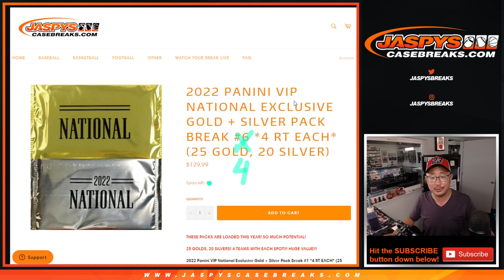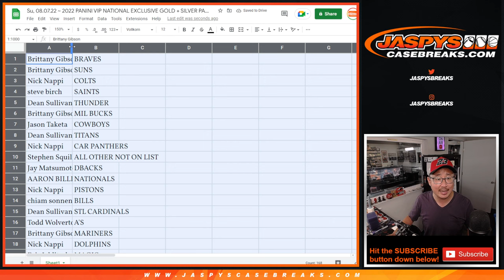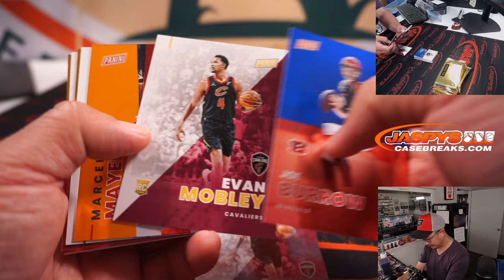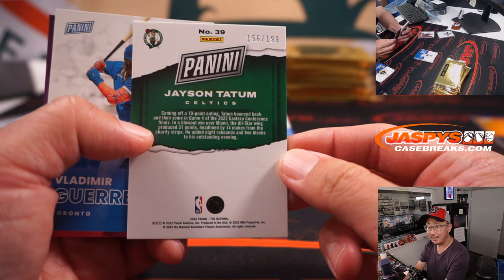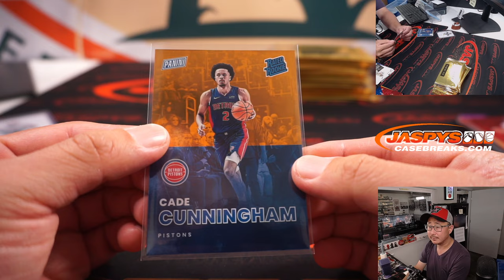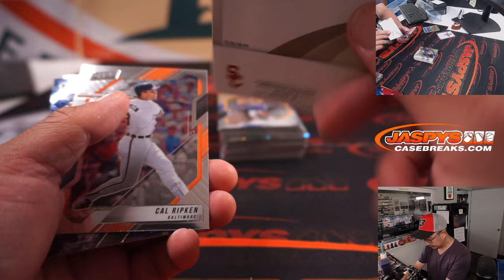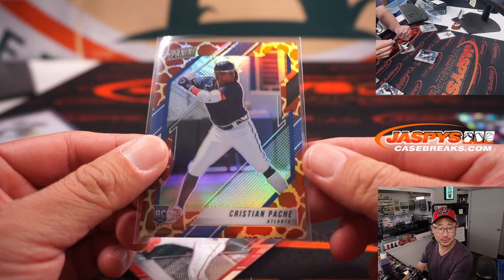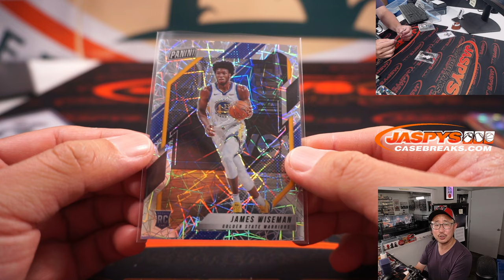Su, 08.07.22 ~ 2022 PANINI VIP NATIONAL EXCLUSIVE GOLD + SILVER PACK BREAK #4 *4 RT EACH*